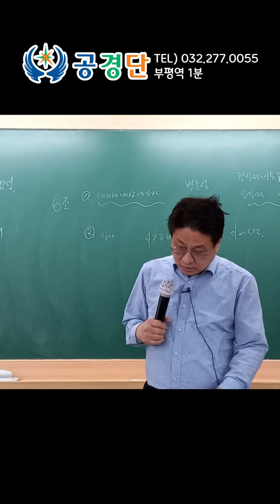[행정법총론 특강] 2023 소방공무원 시험대비 예상 적중! 동형 모의고사 20번